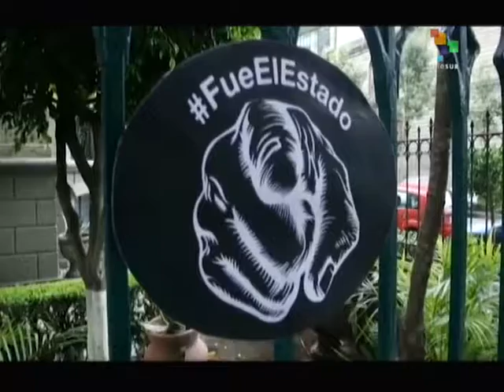Mexico: Suspect Detained in Mexico City Murders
Mexican authorities have detained and are questioning one of three suspects in last Friday's killing of photojournalist Ruben Espinosa, activist Nadia Vera and three others. Social activists, however, are skeptical, and continue to charge that Veracruz Governor Javier Duarte was behind the murders, given his history of animosity and surveillance of Espinosa and Vera. teleSUR